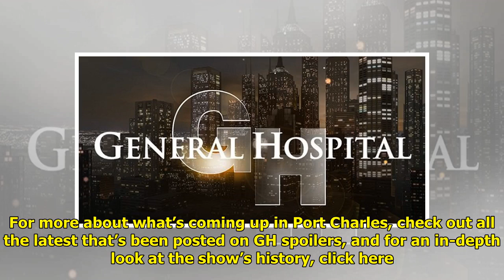A GH Offer You Can't Refuse: Will Curtis Work With Selina?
No one has ever accused Curtis...